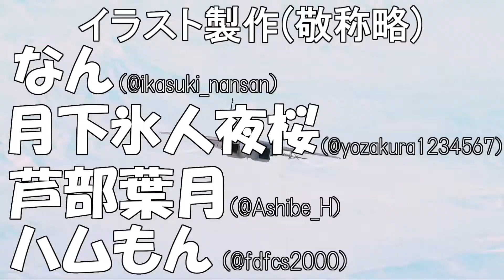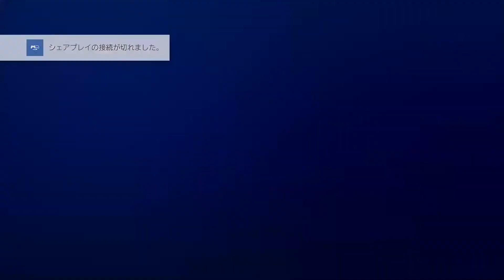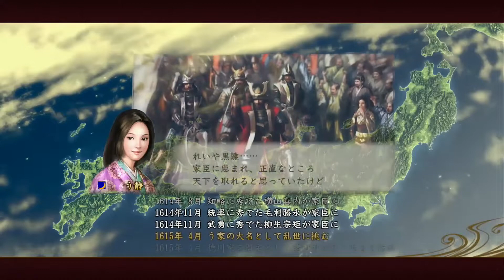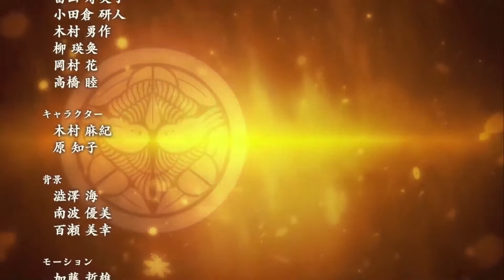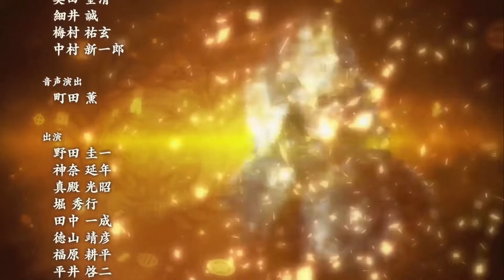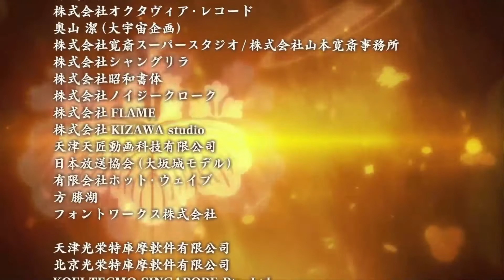【信長の野望】うかれいず戦国転生記＃１７【創造:戦国立志伝】